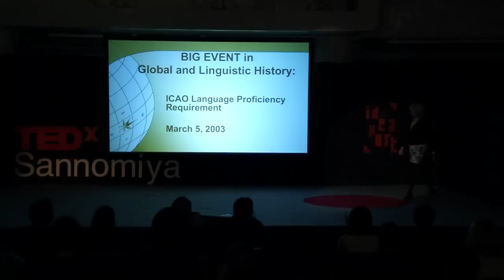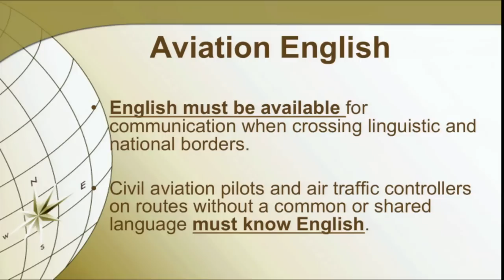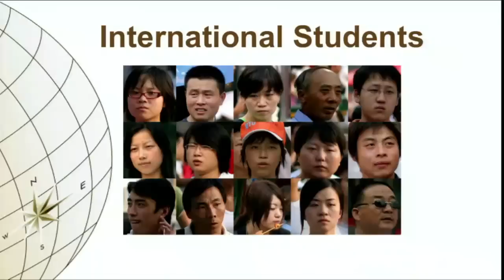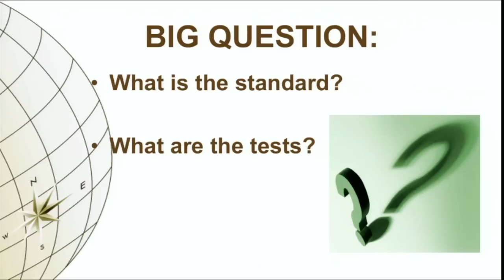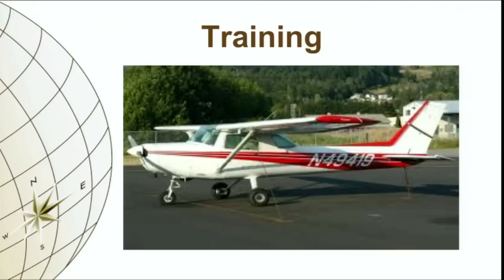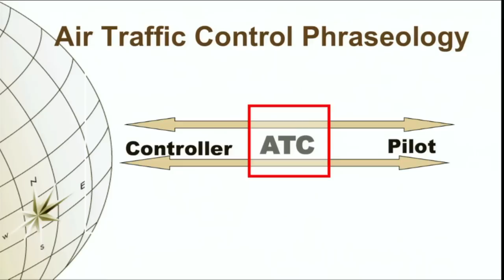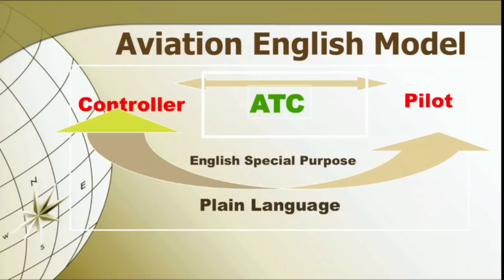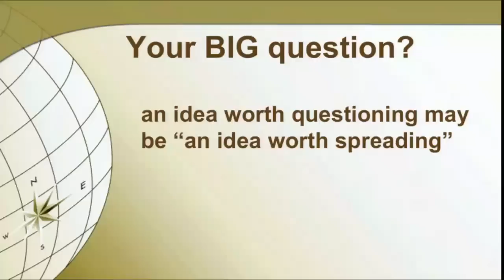Crossing borders with a new common language: Marjo Mitsutomi at TEDxSannomiya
Marjo Mitsutomi - Linguistics Researcher

Marjo Mitsutomi was born in Finland and graduated from Ball State University.

She completed her Ph.D. in Applied Linguistics.Mitsutomi worked at the University of Redlands,Orange County as a tenured associate professor director. She was a linguistic consultant to the FAA from 2002 to 2008.

In September 2010, Mitsutomi became a professor of Akita International University.

In September 2011, she assumed the head of English for Academic Purposes at this university.Mitsutomi will start a new program as a head of the Language Education Institute(LEI) at Osaka Gakuin University.